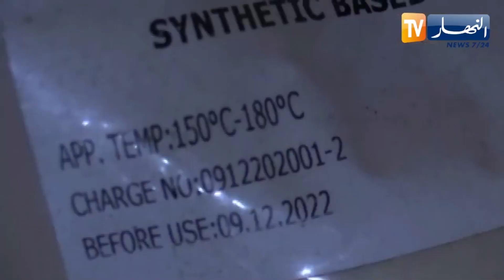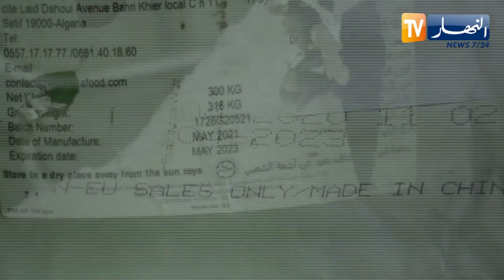الدرك الوطني يضع حد لنشاط شركة تقوم بالغش في المنتوج و تغيير تاريخ الصلاحية